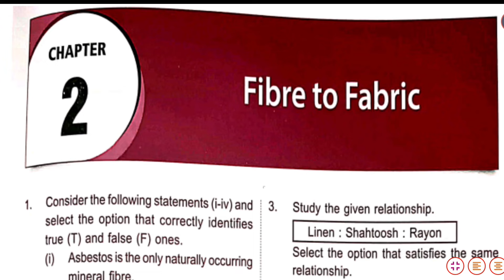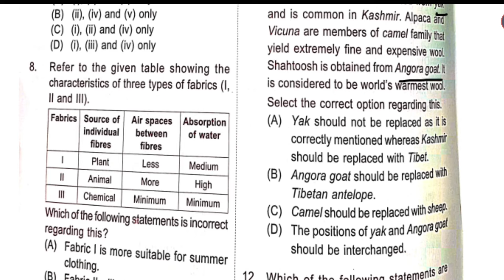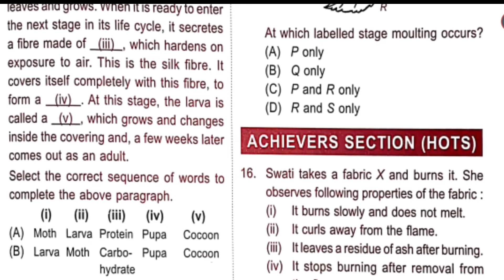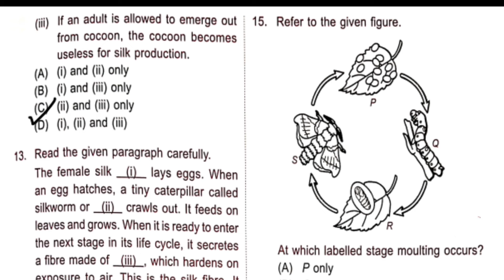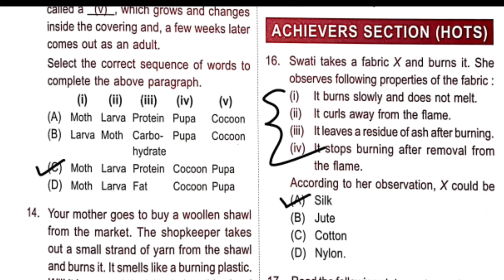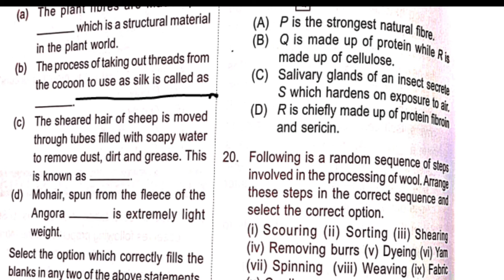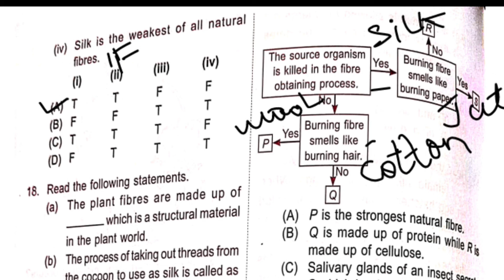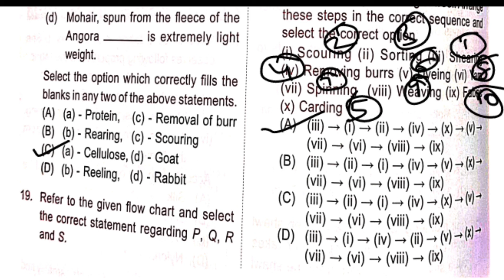Class 7 Nso Science Olympiad (2023-2024)| Fibre to Fabrics |Science Olympiad Chapter 2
Class 7 Nso Science Olympiad (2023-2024)| Fibre to Fabrics |Science Olympiad Chapter 2 @VedhAcademy

Class 7 Nso Science Olympiad (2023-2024)

Class 7  NSO , Science Olympiad (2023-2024) solved with explanation , SOF Sample paper|